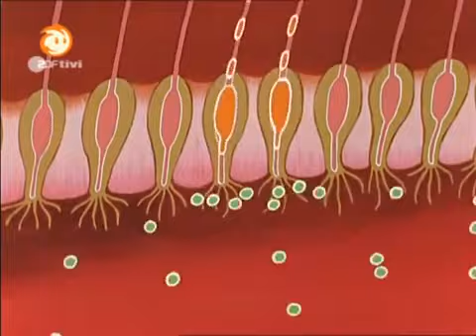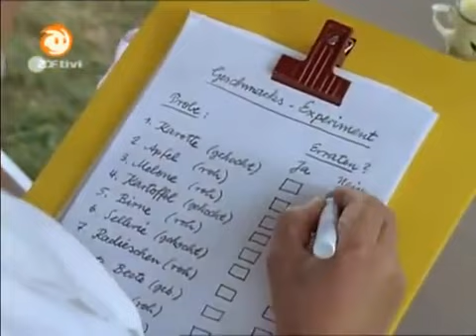Löwenzahn 17x02 Peter und die Sonnenflecken